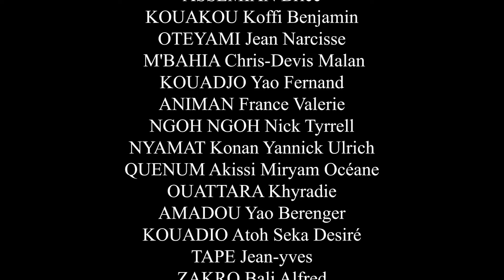L'adoption - La blague du jour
Rejoignez-nous pour une nouvelle vidéo humoristique intitulée "L'adoption - La blague du jour". Préparez-vous à rire avec notre animation 2D / 3D unique et originale.